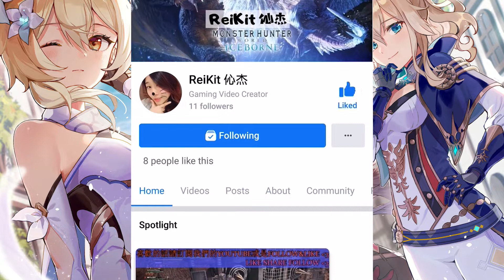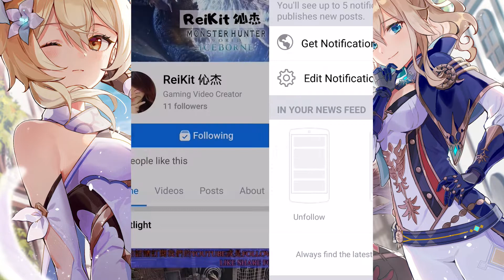【Mondstadt】 100%Complete Geography 【蒙德城】100%完成圖鑑地理志 『Genshin Impact 原神』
Hey guys ReiKit are back! More Genshin Impact gameplay guide& tips are coming right up!
近期會繼續更新更多【原神】攻略影片！

若是您有什麼想要看的影片，可以留言在下面讓我們知道哦。
謝謝大家，麼麼噠！^^